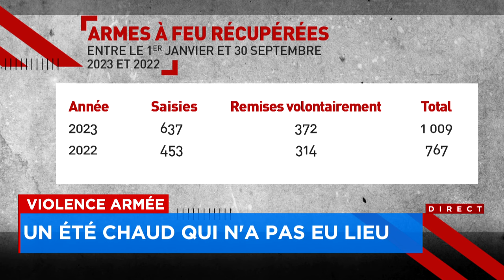Violence armée à Montréal: un été chaud qui n’a finalement jamais eu lieu - Explications 12h